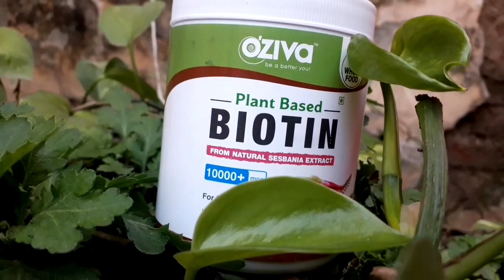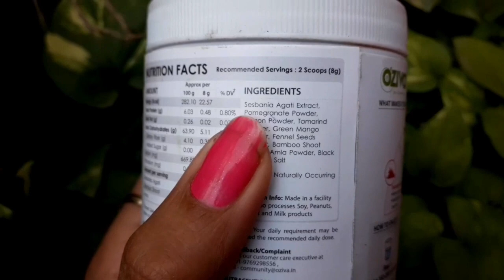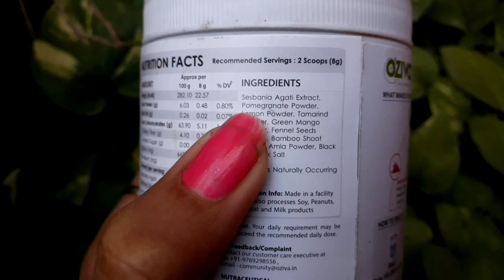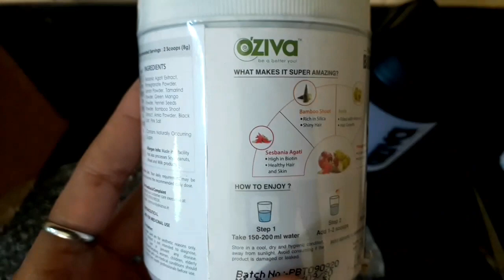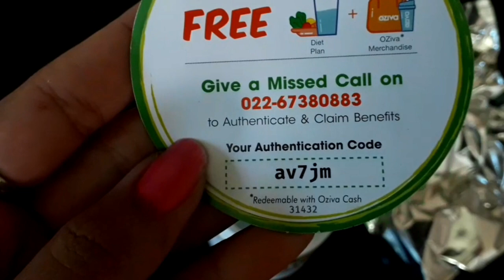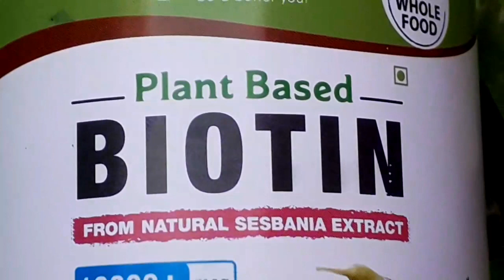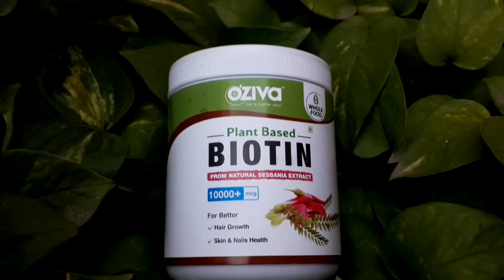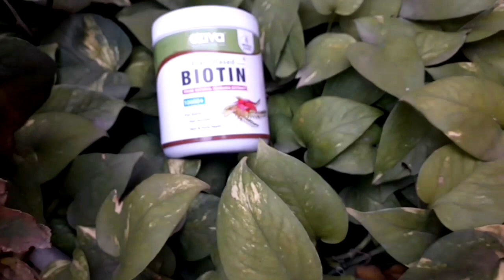Oziva Plant Based Biotin | Benifits | Side-effects | For Hairgrowth? Skin? | How and when to take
Oziva Plant Based Biotin | Benifits | Side-effects | For Hairgrowth? | How and when to take | For skin | Shaker🦋

▪Peppermint Essential Oil

▪Badam Rogan Shirin Oil

▪️Lavender Essential oil

Alternate To Natural Aloevera Gel-

▪️Wow Aloevera Gel

▪️Patanjali Aloevera Gel (Suggested)

MUST HAVE ESSENTIAL OILS-

▪️Lavender Essential Oil (For Hair and Skin)

▪️Rosemary Essnetial Oil (For Hair, My Fav)

▪️Lemon Essential Oil (For Skin)

▪️Tea-Tree Essential Oil ( For Extreme Hair Growth)

▪️Orange Essential oil (For Skin Lightening)

Essential oils always buy Seperately.

My Favourite Brand Kazima, their essential oils are so effective (saying frompersonal experince)

▪️Why I Stopped Using Shampoo And Oil-

Suggest your topics on Comment section💜